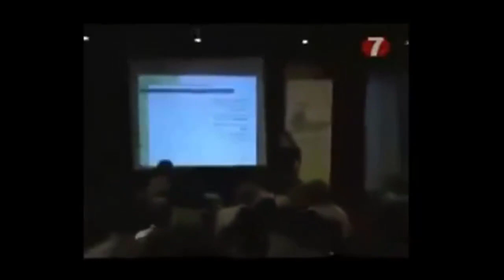Israel's PM: We Influence What is Written in Wikipedia .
The 3rd Alternate Prime Minister of Israel  Naftali Bennett says We Are The ones Who Influence What is Written in Wikipedia .
Never mind the keywords:
Prime minister of Israel
Naftali Bennett
Wikipedia
Yair Lapid
Is Wikipedia Reliable source
Albert Einstein Museum in Jerusalem
the 3rd Alternate Prime Minister of Israel since 1 July 2022
Netanyahu
Who controls Wikipedia
Percy Lapid
Lapid slams 'antisemitic' UN report
Herzi Halevi
Iranian drones
Shahed
Isaac Herzog
Why Israel Won't Give Air Defence Systems To Ukraine
Crux
Israeli forces kill Palestinian in West Bank
U.S. decries UN commission of inquiry's 'one-sided' report on Israel
Eurasia
René Guénon
Frithjof Schuon
Seyyed Hossein Nasr
Kurt Almqvist
Ivan Aguéli
Julius Evola
New traditionalism
Titus Burckhardt
Udo Dirckschneider
Fred Donner
Henry Corbin
Aleksandr Dugin
Alexander Dugin
MLPD
CDU
FDP
SDP
Bismark
Al-Azhar
Islamic Power
Chechen Power
Russian Muslims
Chechen Muslims
Chechen in The Russian Army
Russophobia
Combating Russophobia
Oleg Gazmanov
Wikipedia exposed
Jackson Hinkle
Duke
David Duke
Templars
Knights Templar
Greece
Byzantine Empire
Syriac
Zionist report
The Zionist report
Syriac Church
Saint Catherine
Blessed Catherine Emmerich
Pope Cyril
george galloway
George Galloway
Saints
British Israelism
Israelites
Iron Maiden
Black Sabbath
Metallica
SSPX
Bishop Williamson
Bishop Richard Williamson
Christian Identity
Christian Identity Movement
Michael Jackson
Nordic Resistance Movement
Katy Perry
Alex Jones
ADL
AIPAC
Khazar
Khazarians
Khazar History
Mark Collett
Jewish Lobby
Sunni Syrians
Syrian Sunnis
Shias
Syrian Shias
Turkish Army
US Military
Serbian Army
Serbian Military
Bulgarian Army
Bulgarian Military
Saudi Army
Saudi Military
French Army
French Military
Dutch Army
Dutch Military
Nazbol
Tel Aviv
russophobia
Jerusalem
Assad Interview
Chris Hayes
Vanessa Beeley
Marxism
Leninism
Maosim
Tolerance
Love
Happy Valentine
Michael Aflaq
Arab Socialist Ba'ath Party
Nick Griffin
Udo Voigt
Gordon Brown
Hamza Yusuf
Daniel Pipes
Haqiqatjou
Daniel Haqiqatjou
CAIR
Muslim Brotherhood
Assad
Syria
Israel
Palestine
Bashar Al-Assad
Savitri Devi
Savitri Devi Mukherji
Redwatch
Arthur Kemp
Akhenaten
Iryna Venediktova
Charles Lister
War on the Rocks
Eliot Higgins
Elijah J. Magnier
Sharmine Narwani
Hassan I. Hassan
Bellingcat
newlinesmag
Aaron Y. Zelin
Quentin Sommerville
Ola Salem
Kevin Blankinship
Bruce Hoffman
Martin Chulov
Elizabeth Tsurkov
Louisa Loveluck
Linda Sarsour
Gregg Carlstrom
Ben Hubbard
Lexi Reed
War Metal
Arabism
Pan Arabism
Palestinians
Lund
Sheikh Jarrah
Gaza
Hamas
Hezbollah
Houthi
Houthi Rebels
Roman Salute
Greek Salute
Nazi Salute
National Socialism
Idlib now
Damascus now
Bashar al-assad
Imran Hussein
Imran Hossein
Russian army in Syria
Assad's Syria
George Friedman
Daniel Pipes
Patrick Clawson
Robert Satloff
Deep state in the United States
Edward Snowden
Omar Alshogre
Chemical weapons
Anna Borshchevskaya
FSB
KGB
NATO Power
Russian Power
Russian Army
NATO Armies
Military Comparison
Imran Hosein
Institute for Historical Review
Zionist report
grayzone
Richard medhurst
Max Blumenthal
Ursula Haverbeck
Ukraine Updates
Luhansk
Kherson
Donetsk
Iranian protesters
Iran
List of capitals in China
List of Chinese prefecture-level cities by GDP
List of Chinese prefecture-level cities by GDP per capita
List of cities in China by population
List of cities in the Republic of China (Taiwan)
List of fu prefectures of China
List of villages in China
Russian warplane falls on building in Siberia; 2 pilots die
Two pilots killed as Russian fighter jet crashes into Siberian home
Iran seeks to exploit widening gulf between Russia and the west
FT Newyork times
Kanye West
Tom Jones
Mariah Cary
Thomas Johnson
Jefferson
Obama
Hillary Clinton
Bannon
Julius Evola
Mazarella
Russian authorities urge residents to leave Kherson
Russia builds defensive lines to stem Ukraine's advance
Wikipedia Lies
Ireland
Irish cities
red army
republican army
Russia hits Ukraine homes
Michael Jackson
Ursula Hedwig Meta Haverbeck-Wetzel
JVA Bielefeld
Muss Holocaustleugnerin Haverbeck aus
Holocaust-Leugnerin Haverbeck
NPD in Schleswig-Holstein